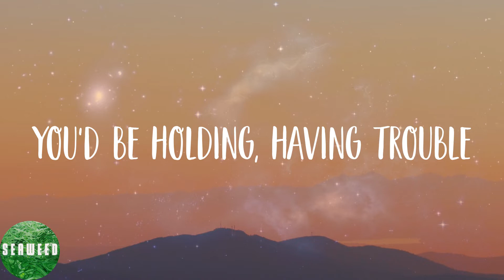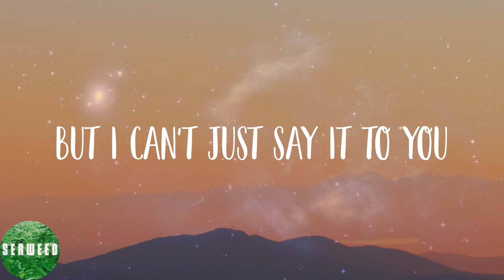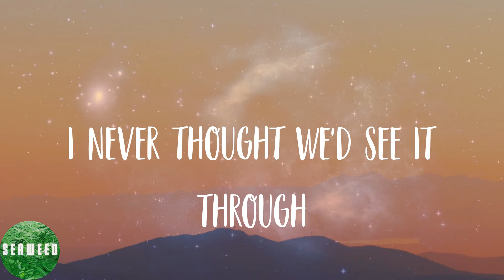Cafuné - Tek It - Sped Up (Lyrics)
🌟Lyrics:
And how much can I be expected to tolerate? (uh)
So I started to think 'bout the plans I made
Moving on
Oh-oh
Own it and admit that
Moving on
Moving on
I knew
Into view
Into view
I'm not into you
Into you